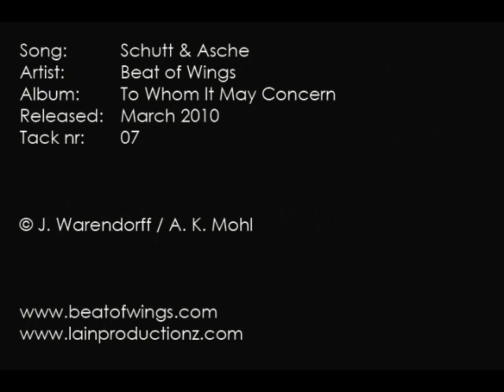Beat of Wings - Schutt & Asche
'Schutt & Asche' from Beat of Wings' debut album 'To Whom It May Concern'
written by Aline Kristin Mohl & Jelle Warendorff.